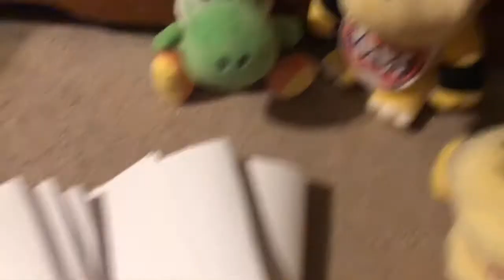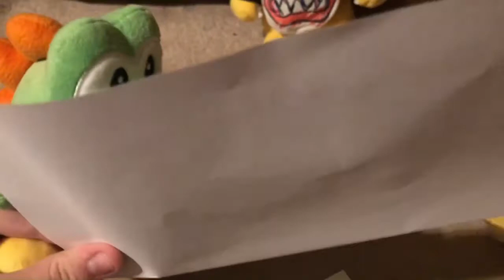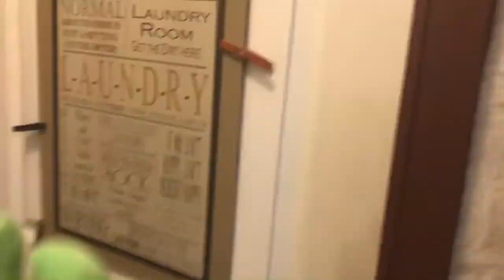Mario And Friends- Yoshi’s Family!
After A long time Yoshi finally reunites with his family